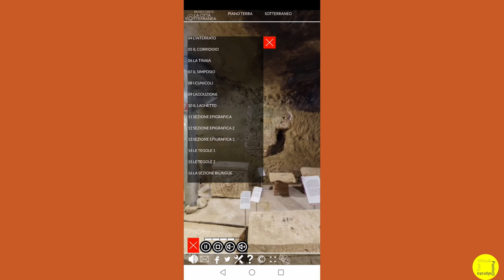TOUR VIRTUALI ED INTELLIGENZA ARTIFICIALE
Le applicazioni dell'intelligenza artificiale sono sempre più diffuse.
In questo video mostro l'uso di voci sintetizzate appunto da un'intelligenza artificiale come voci guida dei visitatori nei vari ambienti del Museo Civico di Chiusi. Con questo metodo è possibile generare voci in quasi tutte le lingue del mondo e per chi sviluppa tour virtuali questa feature può essere molto utile.
Come prima applicazione ho scelto di rifare il tour virtuale del Museo Civico di Chiusi, che nella prima versione era solo in italiano. Ho anche rifatto completamente l'interfaccia, con l'uso dei fogli di stile.